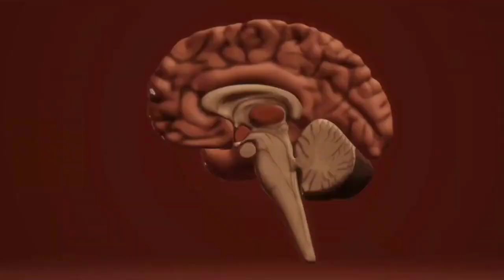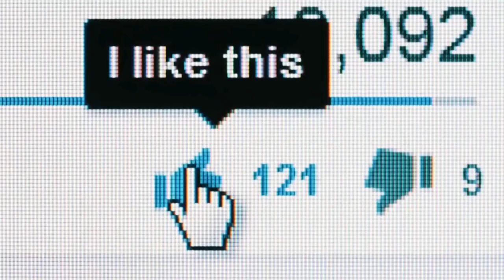Amazing Fact About Namaz In Brain | Namaz And Science